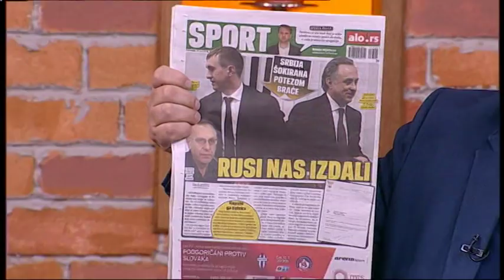Hrvatska pred finale svetskog prvenstva u fudbalu najavljuje "Oluju" - DJS - (TV Happy 12.07.2018)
Gosti: Miša Vacić - Predsednik "Srpske desnice"
Dražen Ostojić - Urednik sportske rubrike "Srpskog telegrafa"
Miodrag Linta - Predsednik Saveza Srba iz regiona
Jovan Sekulić - Glavni urednik lista "Sport 24"